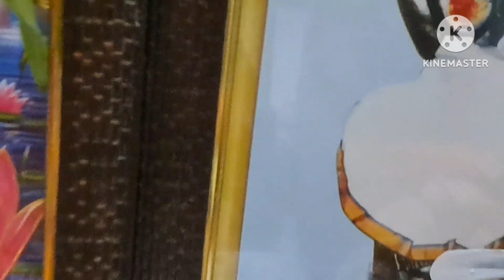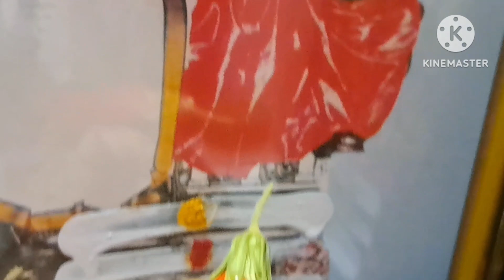ಸ್ವಂತ ಮನೆ,ಭೂಮಿ ವಿಚಾರ ಎಲ್ಲದಕ್ಕೂ ಶೀಘ್ರ ಫಲ ಈ ಕ್ಷೇತ್ರದಲ್ಲಿ ಸಿಗುತ್ತೆ.ಭೇಟಿ ಕೊಡಿ ಕನಸಿನ ಮನೆ ನಿಮ್ಮದಾಗಿಸಿಕೊಳಿ.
shakthiyutha bhoovaraha swamy temple kallahalli youtube videos kannada vlogs# cooking vlogs cooking daily vlogs# temple kallahalli kallahalli#

ಸ್ವಂತ ಮನೆ ಕಟ್ಟುವ ಕನಸು ಕಡಿಮೆ ಅವಧಿಯಲ್ಲಿ ನೆರವೇರುತೆ. ಭೂಮಿ ವಿಚಾರ ಏನೇ ಇರಲಿ ತುಂಬಾ ಸುಲಭವಾಗಿ ಸರಿ ಆಗುತ್ತದೆ .visit ಮಾಡಿ..